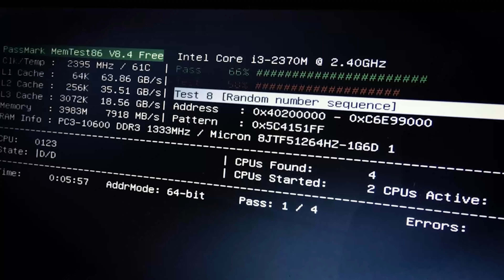קורס מנפצי המיתוסים: התיאוריה והפרקטיקה של שימוש בז'אנרים בידוריים - פרופ' שירה דביר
אריאל לויזון ורוני גולדפרב - הנדסה ביו רפואית

הפקולטה למדעי החברה
אוניברסיטת תל אביב